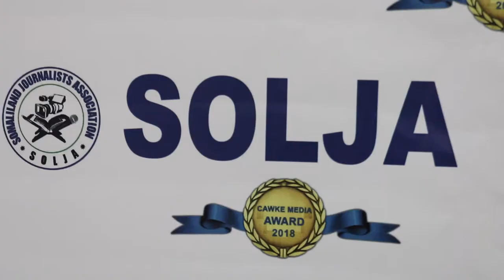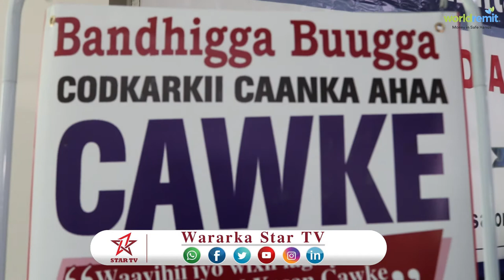DAAWO SHIRWEYNIHII SANNADLAHA AHAA EE URURKA SAXAAFADA SOMALILAND OO HARGAYSA KA FURMAY